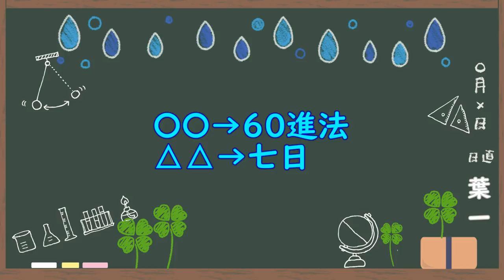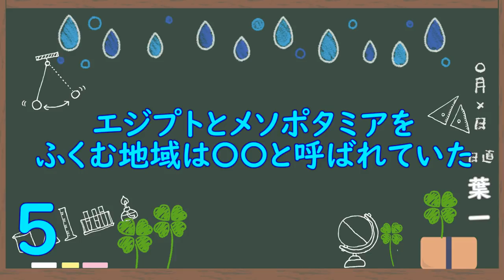四大文明2(7問)【歴史2/さくっ答シリーズ】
‹初回からの変更点›
・BGM追加
・カウントダウンを表示
・問題表示時間をやや延長
・暗記に良いと言われる青文字への変更

またご意見あればコメント欄にお願いします！

本動画における問題は、
下記の「一問一答・音声サービス」の問題の一部を利用しています。

‹使用音源›
「甘茶の音楽工房」